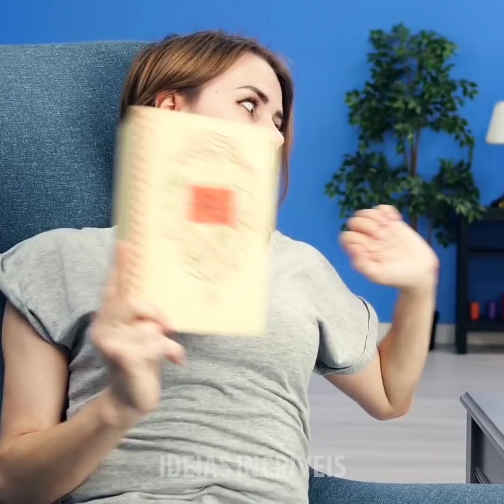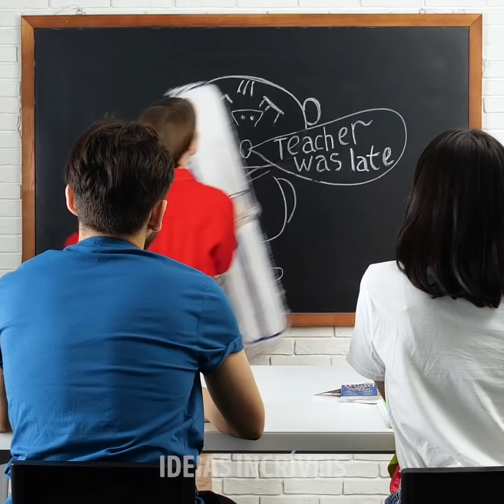21 IDEIAS LEGAIS PARA SUAS BRINCADEIRAS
PIADAS E IDEIAS MALUCAS PARA AS PRÓXIMAS FÉRIAS

Adoro brincadeiras, porque é uma maneira legal de passar o tempo e garantir muita diversão! Além disso, brincadeiras tornam férias e eventos mais memoráveis. Mas é importante lembrar que brincadeiras não devem ser perigosas ou assustadoras. Além disso, humor e risos são muito benéficos para a saúde.
Vamos começar com uma brincadeira de abacate. Pegue um recipiente de desodorante em bastão vazio e limpe-o adequadamente. Coloque dentro abacate amassado ​​e deixe gelar. Comece a comer o desodorante na frente de seus amigos e confira a reação deles. O experimento mais legal é o truque de coca e mentos. Tudo que você precisa fazer é colocar algumas balas de Mentos em uma garrafa de Coca-Cola. Afora você tem uma fonte. É uma maneira legal de brincar com seus amigos. Mais uma ideia interessante é criar vermes comestíveis. Para fazer vermes comestíveis, você precisará de canudos flexíveis, leite, cacau em pó e gelatina. Misture os ingredientes e coloque-os no micro-ondas. Encha o copo com os canudos, certificando-se de que a parte flexível do canudo fique mais próxima do fundo.
Como bônus, você encontrará muitos truques de espionagem que mudarão sua vida!

MINUTAGENS:
00:09 Brincadeira de abacate
00:32 Brincadeira de escritório
00:58 Protetor labial comestível
03:21 Experimento de Mentos e Coca-Cola
03:49 Compilação de falhas engraçadas